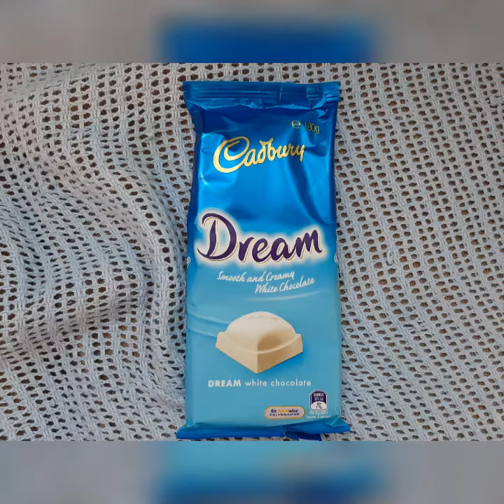First Time to Celebrate Valentines in Australia with Family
Happy Hearts Day guys 💕  First time to celebrate Valentines day here ♥.